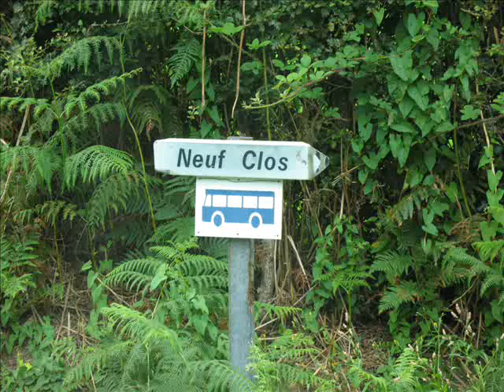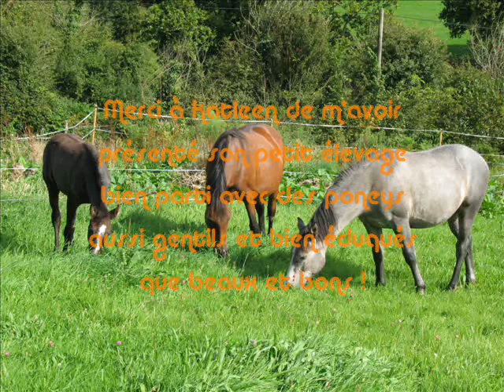Elevage du Neuf Clos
Jeune élevage de Normandie
Une poulinière : Elfy de Sene (Un Atout d'Angrie)
Un poulain d'1 an : Shamrock du Neuf Clos (Telex)
Une pouliche de l'année : Time Is Up Neuf Clos (Kingstown Rory)